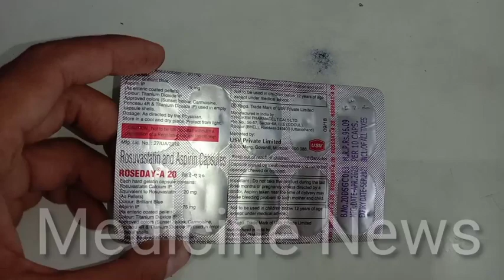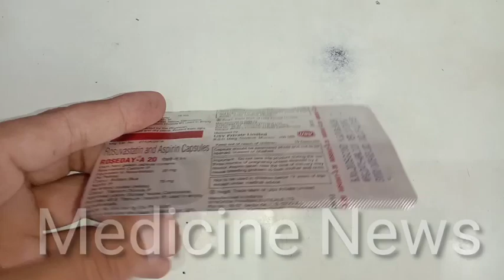Roseday A 20 Capsule uses banefit in Hindi Medicine News